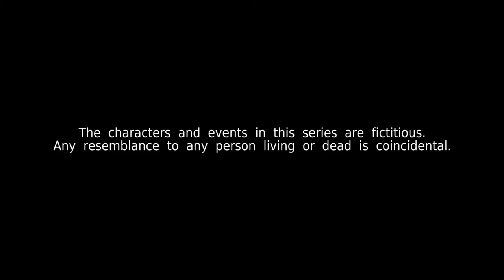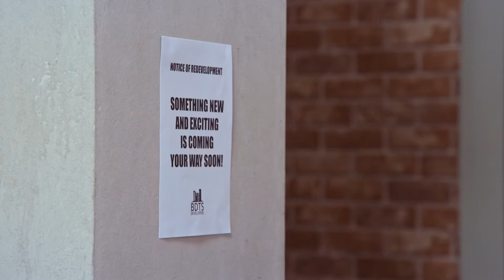Kin《亲》EP739 (ENGLISH/CHINESE/MALAY SUBS)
Zara struggles with chaperoning Adina and Helmi for a day. Derek continues to blame Louis for signing Jalan Takdir away.